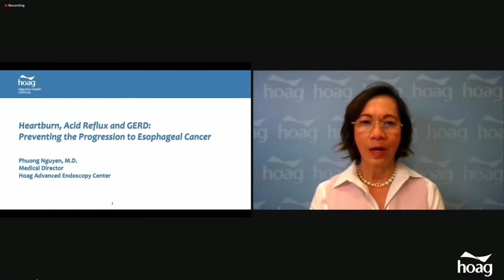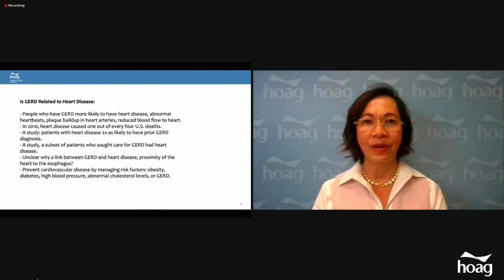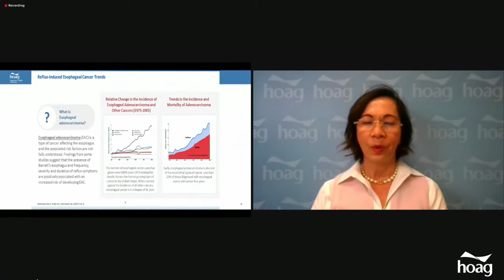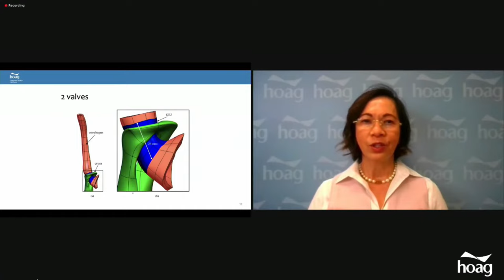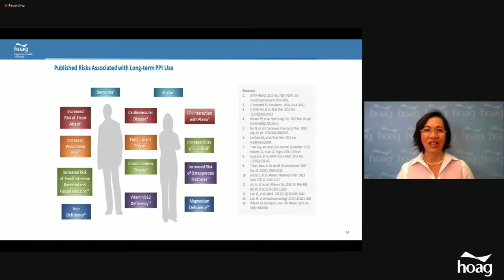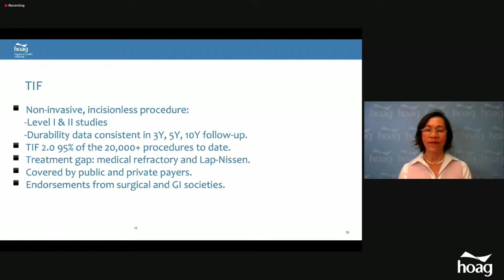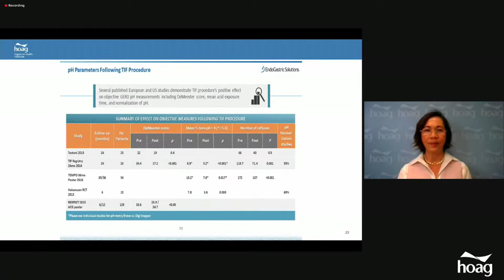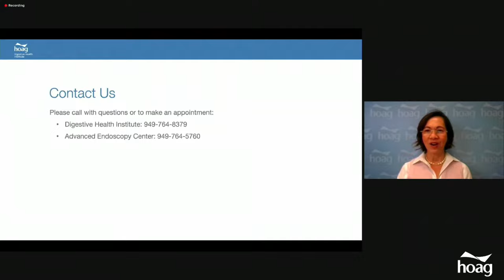Heartburn, Reflux and GERD: Preventing the Progression to Esophageal Cancer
When left untreated, gastroesophageal reflux disease (GERD) can lead to the development of esophageal cancer. Join us for a free educational event on GERD to learn about the symptoms and treatment options.